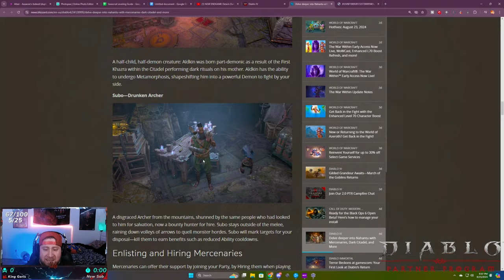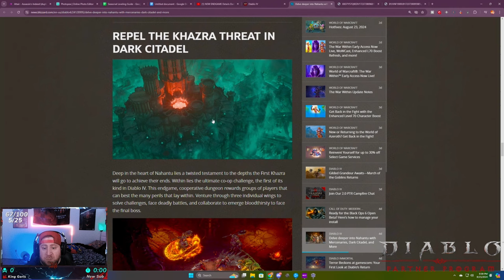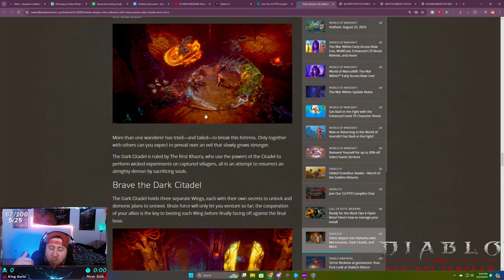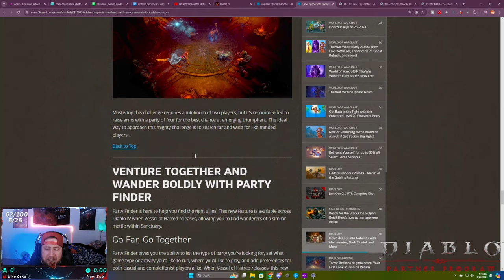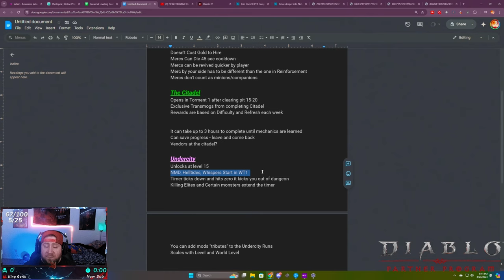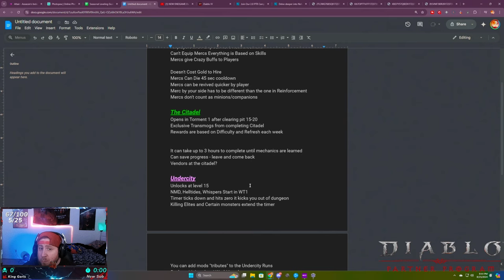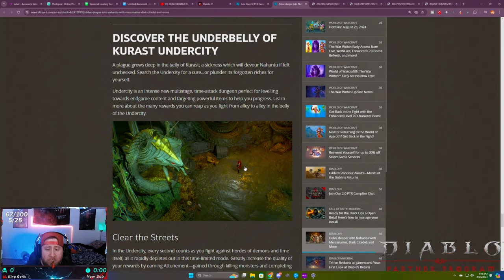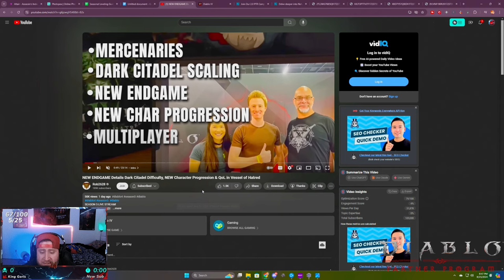Diablo 4 Season 6 Vessel of Hatred UPDATES HUGE NEWS!!! Diablo 4